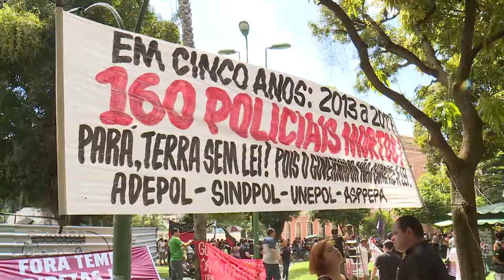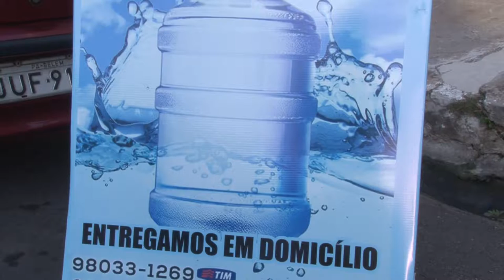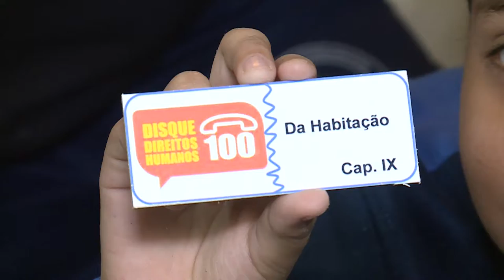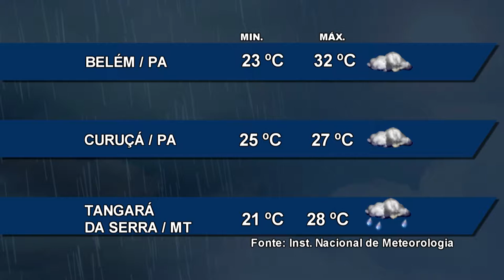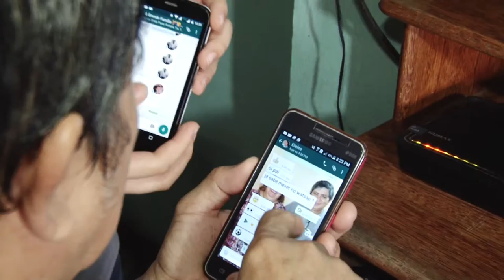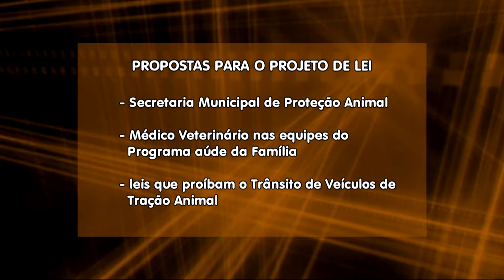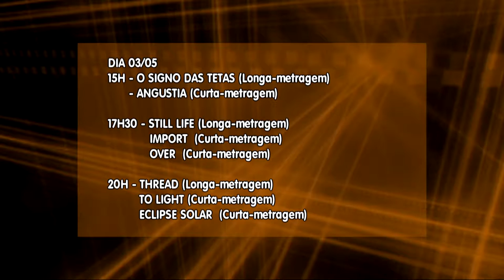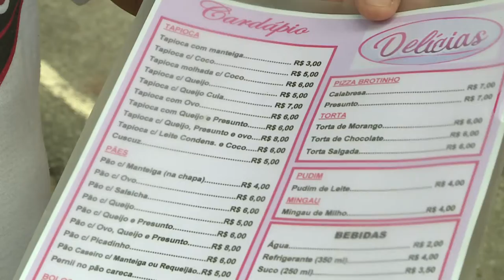Nazaré Notícias - 01/05/2017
Veja nesta edição:

- Dia do trabalhador vamos falar da profissão das domésticas;

- Crianças aprendem a valorizar idosos através de atitudes cidadãs;

- Um alerta para pais e filhos sobre o jogo da baleia azul;

- Saiba mais sobre hipertensão arterial, doença mata mais de 300 mil pessoas;

- Mercado de food trucks movimenta micro empresários de Belém;

- E na entrevista de hoje vamos falar sobre a vitamina b12.